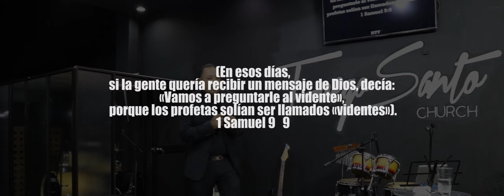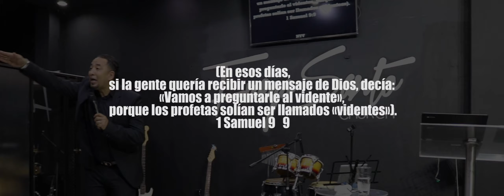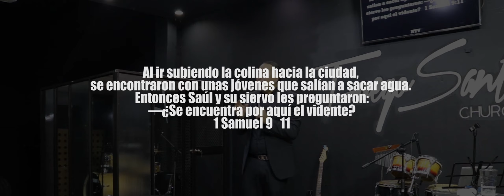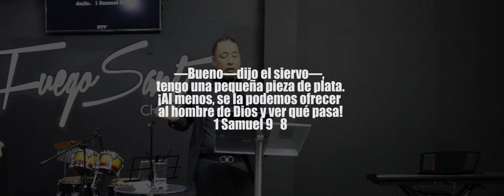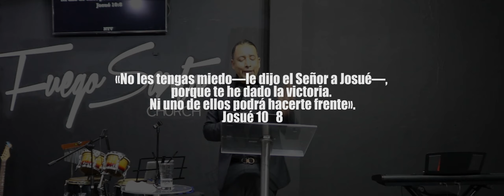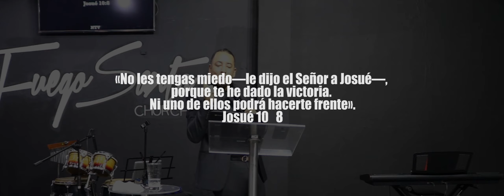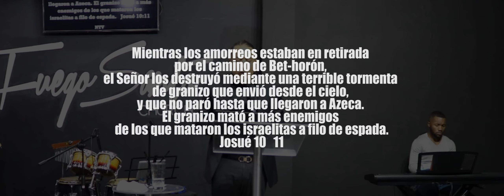Marcos Vidal I CIELOS ABIERTOS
Mientras los amorreos estaban en retirada por el camino de Bet-horón, el Señor los destruyó mediante una terrible tormenta de granizo que envió desde el cielo, y que no paró hasta que llegaron a Azeca. El granizo mató a más enemigos de los que mataron los israelitas a filo de espada. Josué 10:11